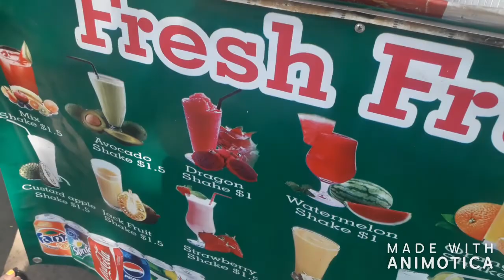KAMBOCYA 2 MUHTESEM KOHRONG ADASI VE SIEM REAP SEHRINDEKI MESHUR ANKOR WAT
kohrong samloem adasi sihanokville sahil sehri Siem reap sehri ve Ankor wat